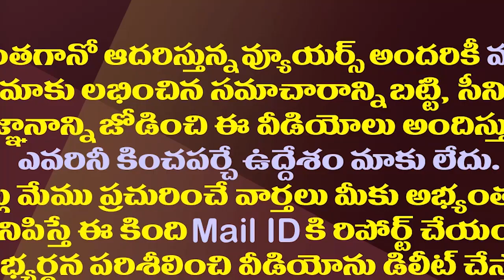టీడీపీ గెలుపుపై పవన్ మౌనం..రెండు పార్టీల మధ్య ఏం జరిగింది?| Why Is Pawan Silent On MLC Results?